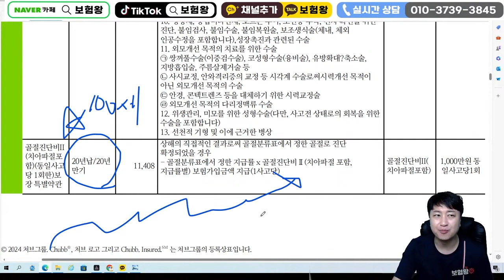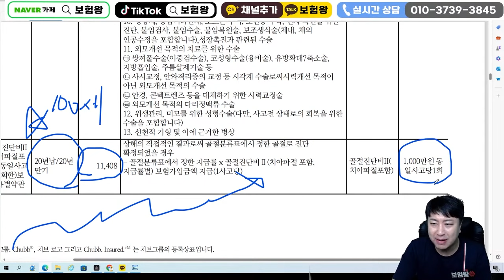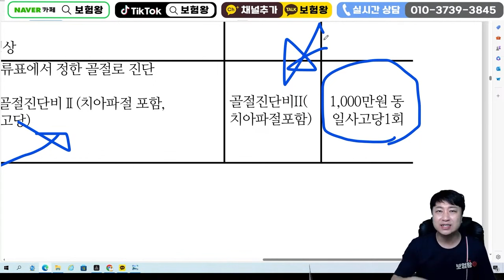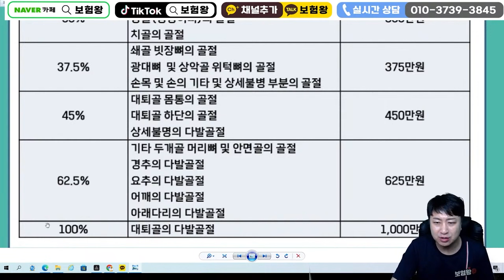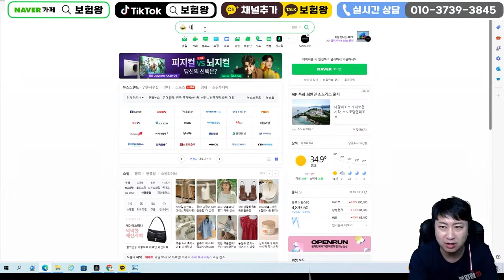단돈 1만원대 1사고당 무한반복 골절진단비 1천만원!! (어르신들 필수보험추천~)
안녕하세요~~

연세 있으신분들위한 골절진단비 1천만원
플랜 올려드립니다

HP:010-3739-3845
카톡친구추가:r2an
카톡플러스친구:보험왕검색